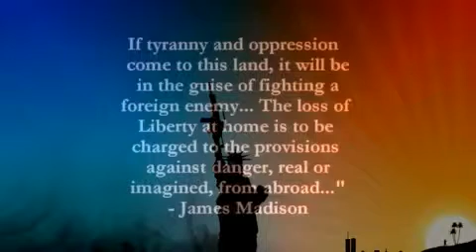Amerikansk soldat kaldt ud til verden!!!!!! ((( VENLIGST SE )))